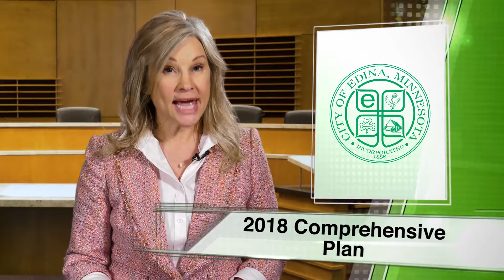Agenda: Edina - 2018 Comprehensive Plan - Late February 2017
The City is working on a two-year process of updating the Comprehensive Plan.